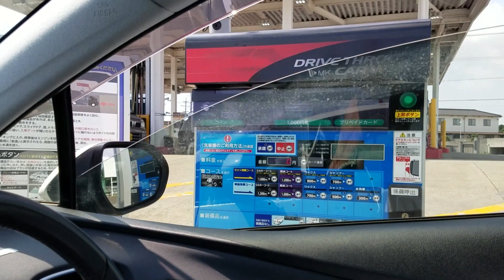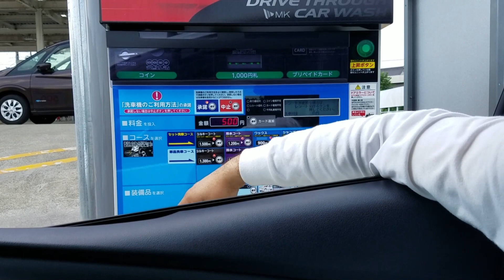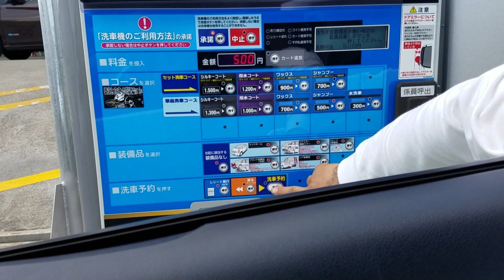AUTOMATIC CAR WASH IN JAPAN